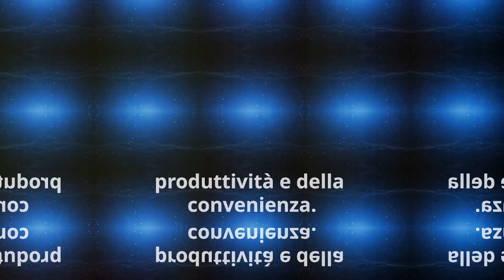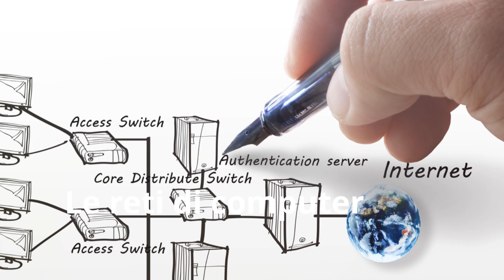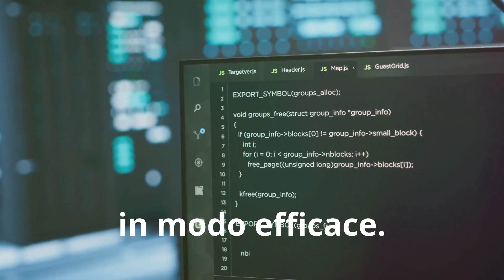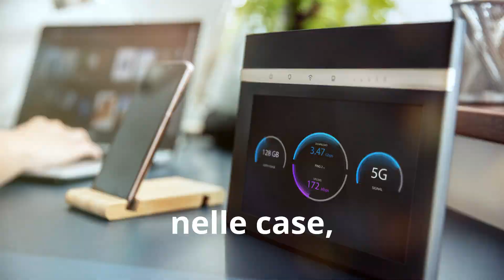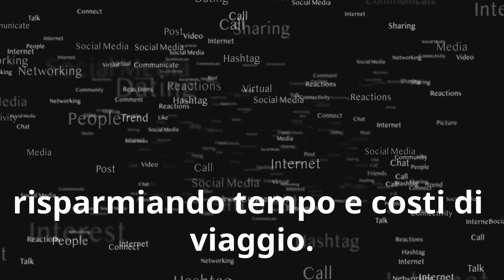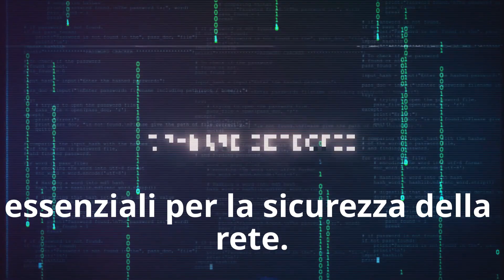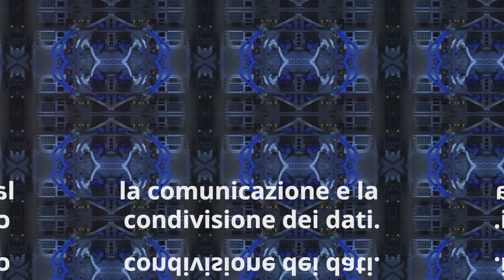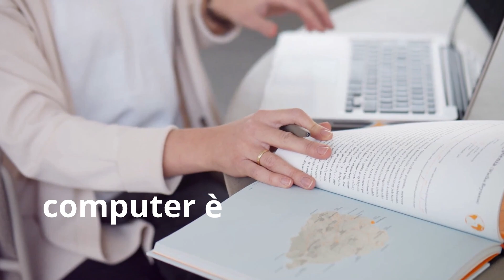La rete informatica: Estensione e funzionalità spiegate!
Quando si parla di rete informatica si intende due o più computer connessi tra loro, con lo scopo di elaborare, trasmettere, scambiare e condividere dati e risorse.

Esistono diversi tipi di rete, nate a seconda della loro estensione e delle esigenze che devono soddisfare:

LAN (local area network) connette i nodi della rete in una distanza relativamente breve come ad esempio una scuola, un ospedale e solitamente è di una proprietà e gestione privata.
MAN (metropolitan area network) sono reti più grandi delle LAN, si riconduce ad una città o un ente governativo
WAN (wide area network) questa rete connette i computer su una vasta area, come ad esempio da regione a regione o da continente a continente. Internet è il più grande esempio di WAN del mondo.
WLAN (wireless local area network) è una rete simile ad una LAN, ma le connessioni tra i dispositivi vengono effettuate via wireless.
PAN (personal area network) una rete che soddisfa le esigenze di una persona, come chi possiede un iPhone e un Mac e vuole condividere le risorse tra i due dispositivi.
SAN (storage area network) è una rete che permette l'accesso ad uno storage che può essere storage cloud o una rete condivisa che viene utilizzata come metodo di archiviazione.
CAN (campus area network) è conosciuta anche come corporate area network ed ha dimensioni più grandi di una LAN ma più piccole di una WAN. Solitamente si utilizza per college, università o campus aziendali.
VPN (virtual private network) è una connessione sicura, tra due punti finali di rete. È un canale crittografato che tramite credenziali di accesso consente l'accesso a dati e risorse ed è inaccessibile agli hacker.
Una rete informatica è composta da nodi come computer, switch e router che utilizzano cavi in fibra ottica o segnali wireless per condividere e comunicare informazioni. Il funzionamento della rete è scandito dai protocolli (IP Internet Protocol) che sono stringhe di numeri, attraverso i quali i nodi scambiano e ricevono le informazioni.

Con i router, che sono dispositivi virtuali o fisici, vengono analizzate le informazioni e viene determinato il modo migliore per raggiungere la destinazione finale. Con gli switch si collegano tra loro i dispositivi e si gestiscono le comunicazioni tra i nodi della rete.

Una rete deve essere sicura per proteggere i dati che vengono trasmessi e questo può essere garantito dall'utilizzo di protezioni (cybersecurity) come ad esempio i firewall che sono dispositivi che monitorano il traffico di rete ed impediscono l'accesso ad alcuni punti della rete stessa in base alle regole di sicurezza stabilite. Altre misure di sicurezza possono essere l'autenticazione mediante ID e password, tenere gli aggiornamenti software ed hardware sempre regolari in modo da essere pronti a reagire alle minacce esterne. Il processo di sicurezza è sempre in continuo aggiornamento per l'evolvere delle minacce di rete che esistono.